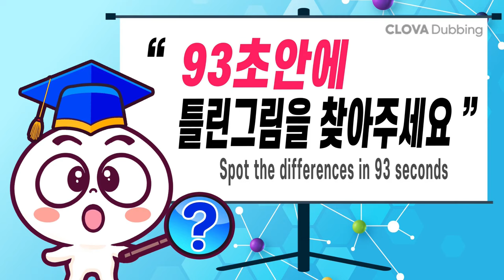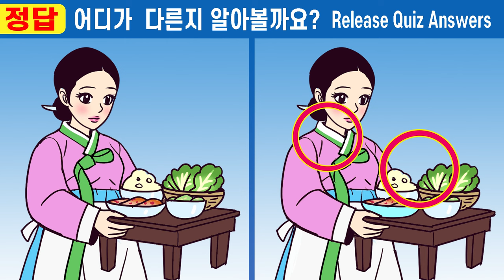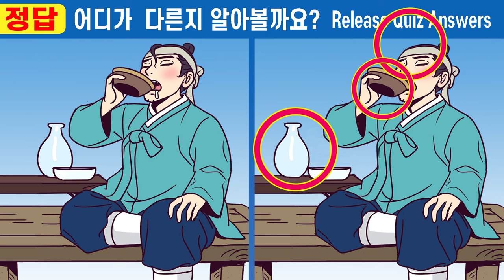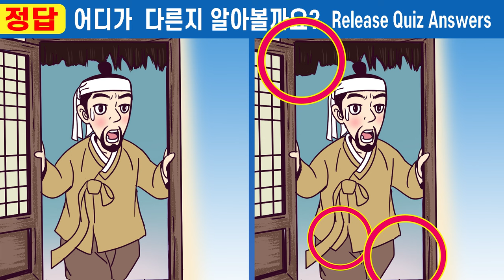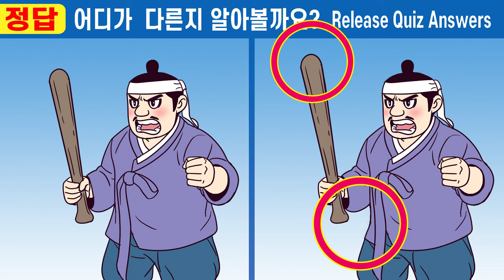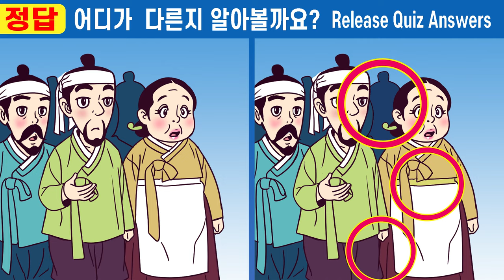🚩50대 인지력향상에 필요한 두뇌노화 예방퀴즈! ㅣ인지력훈련하고 두뇌건강지켜요ㅣ집중력UP!ㅣ기억력훈련!【틀린그림찾기/치매예방/두뇌운동/퀴즈】#335